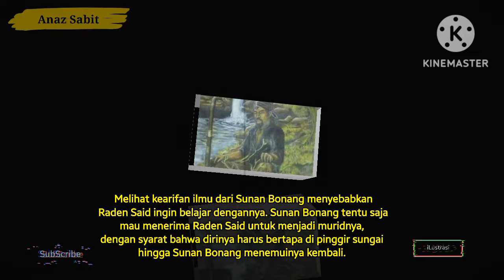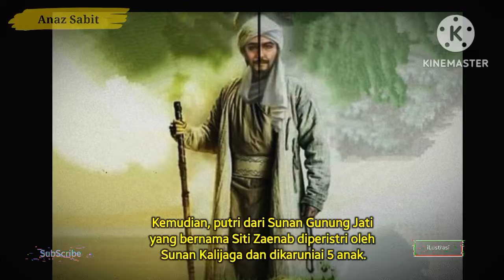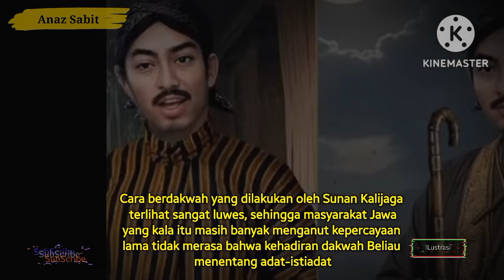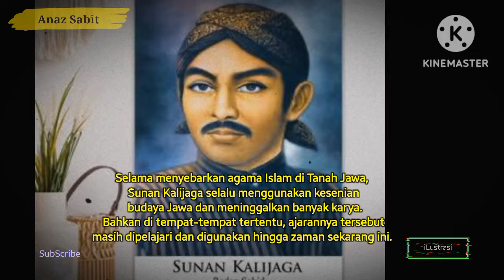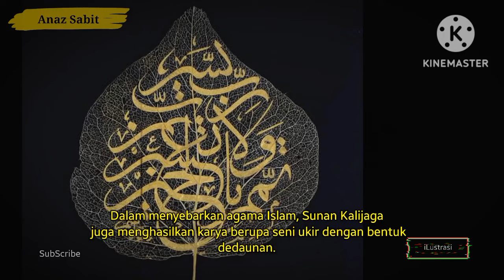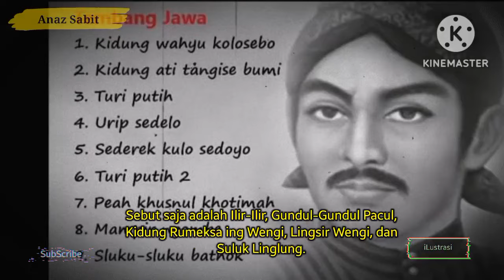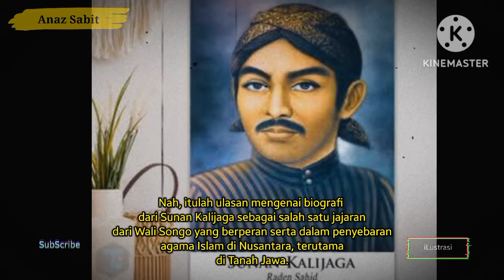Sejarah Sunan Kalijaga || Kisah Para wali "Manaqib Sunan Kalijaga"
Guru Sunan Kalijaga
Dalam beberapa catatan sejarah, Sunan Kalijaga juga memiliki banyak guru lho terutama dalam upayanya menyebarkan agama Islam di Pulau Jawa. Nah, beberapa guru tersebut adalah:
1. Sunan Bonang
Sebelumnya, Grameds pasti sudah tahu bahwa Sunan Bonang adalah sosok guru yang memberikan nama Sunan Kalijaga kepada Raden Said ini. Yap, Sunan Bonang berperan menjadi seorang guru yang mampu mengubah kenakalan Sunan Kalijaga menjadi sosok yang patut diteladani hingga saat ini. Kala itu, atas dakwah Sunang Bonang yang mana mampu menunjukkan kesaktiannya dalam mengubah buah aren menjadi emas, membuat Raden Said bertaubat dan berusaha menjadi orang yang lebih baik. Bahkan, atas hal itu pula, Raden Said yang berubah julukannya menjadi Sunan Kalijaga pun turut menjadi anggota dari Wali Songo.

Melihat kearifan ilmu dari Sunan Bonang menyebabkan Raden Said ingin belajar dengannya. Sunan Bonang tentu saja mau menerima Raden Said untuk menjadi muridnya, dengan syarat bahwa dirinya harus bertapa di pinggir sungai hingga Sunan Bonang menemuinya kembali. Setelah penantiannya di pinggir sungai itu, Sunan Bonang menemui Raden Said kembali dan membawanya menuju Ngampel Gading untuk mendapatkan pembelajaran agama.

2. Syekh Siti Jenar

Syekh Siti Jenar adalah sosok guru yang mengajari Sunan Kalijaga akan ilmu Ilafi. Beliau ini juga merupakan orang pertama di Pondong Giri Amparan Jati.

3. Syekh Sutabaris
Syekh Sutabaris adalah seorang guru agama yang tinggal di Pulau Upih yang terletak di kota Malaka sekaligus menjadi pusat perdagangan kala itu. Di pulau tersebut, Sunan Kalijaga mendapatkan perintah dari Beliau supaya dirinya kembali ke Jawa dan membangun masjid sekaligus menjadi penggenap dari Wali Songo. Sekembalinya Sunan Kalijaga ke Jawa, kemudian menetaplah di Cirebon dan bertemu dengan Sunan Bonang. Desa tempat bertemunya tersebut dikenal dengan desa Kalijaga.

4. Sunan Gunung Jati

Berdasarkan Hikayat Hasanuddin, kehadiran Sunan Kalijaga di daerah Cirebon adalah untuk menyebarkan agama Islam sekaligus menuntut ilmu kepada Sunan Gunung Jati. Bahkan disebutkan pula bahwa Sunan Bonang beserta keluarga, Sunan Kalijaga, dan Pangeran Kadarajad (Sunan Drajad) juga turut berguru pada Sunan Gunung Jati. Kemudian, putri dari Sunan Gunung Jati yang bernama Siti Zaenab diperistri oleh Sunan Kalijaga dan dikaruniai 5 anak.
Karya-Karya Sunan Kalijaga
Selama menyebarkan agama Islam di Tanah Jawa, Sunan Kalijaga selalu menggunakan kesenian budaya Jawa dan meninggalkan banyak karya. Bahkan di tempat-tempat tertentu, ajarannya tersebut masih dipelajari dan digunakan hingga zaman sekarang ini. Nah, berikut adalah beberapa karya dari Sunan Kalijaga yang sudah tak asing lagi di mata masyarakat Nusantara, yakni:

1. Seni Wayang
Proses penyebaran agama Islam di masyarakat Jawa yang dilakukan oleh Sunan Kalijaga ini memanfaatkan kebudayaan setempat dalam bentuk wayang. Sebelumnya, wayang kulit di Tanah Jawa ini selalu bersumberkan cerita akan Ramayana dan Mahabarata. Nah, untuk kepentingan dakwah ini, Sunan Kalijaga memberikan pertunjukan wayang dengan corak Islam sehingga muncul lakon wayang seperti Jimat Kalimasada, Dewa Ruci, dan Punakawan. Jimat Kalimasada adalah bentuk perlambangan dari kalimat syahadat, yang mana terdapat nyanyian Kidung Rumekso Ing Wengi.

Sunan Kalijaga menjadikan lakon wayang tersebut sebagai media dakwah penyebaran agama Islam. Dalam pewayangan ini, hampir seluruhnya mementaskan kisah tentang tasawuf dan akhlakul karimah yang berkaitan dengan kebatinan. Berhubung masyarakat pada kala itu adalah pemeluk Budha atau Hindu, sehingga pengajaran tentang kebatinan adalah hal yang cocok.
2. Seni Ukir

Dalam menyebarkan agama Islam, Sunan Kalijaga juga menghasilkan karya berupa seni ukir dengan bentuk dedaunan. Sejak para Wali ini datang ke Nusantara dan mengembangkan dakwah Islam, seni ukir yang berbentuk manusia dan hewan sudah tidak dipergunakan lagi. Seni ukir dedaunan ini diciptakan oleh Sunan Kalijaga yang hingga saat ini masih dapat ditemui dalam alat musik gamelan dan rumah-rumah adat di sekitar Demak dan Kudus.

3. Seni Gamelan
Sunan Kalijaga juga menciptakan alat musik gamelan yang mana berupa gong sekaten dan diberi nama Syahadatain, bermakna sebagai pengucapan dua kalimat Syahadat. Pada zaman sekarang ini, gong tersebut ditabuh pada perayaan Maulid Nabi di sekitaran halaman Masjid Agung Demak. Tujuannya adalah untuk mengundang masyarakat supaya berkumpul di masjid guna mendengarkan ceramah keagamaan.